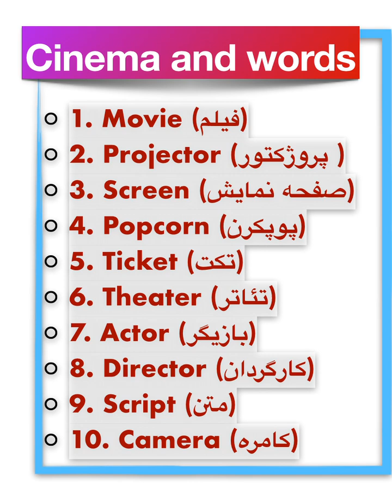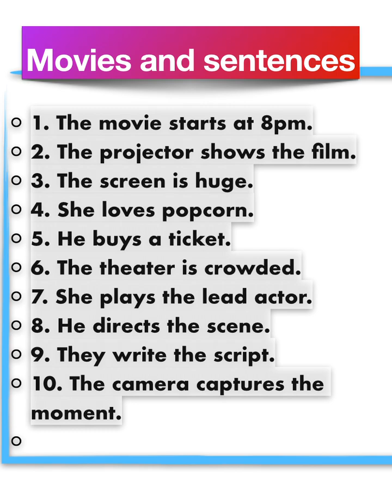انگلیسی آسان-جملات و کلمات د سینما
انگلیسی آسان-جملات و کلمات د سینما#easyenglish